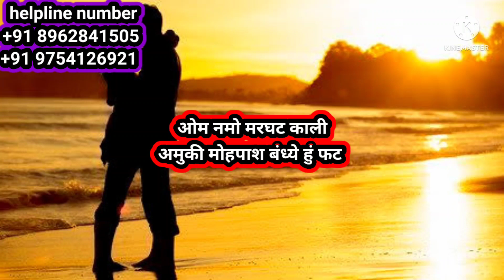सबसे powerfull साधना jo pyarw ko aapke पास खींच laaye